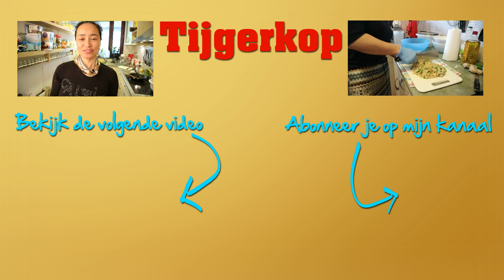Lombokpepersambal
Ingrediënten
Vers
Spaanse peper 20 stuks
Knoflook 3 teentjes
Citroen halve
Uit de voorraadkast
Olie
Suiker 1 eetlepel
Zout 1 theelepel